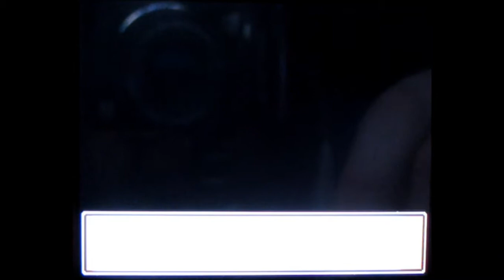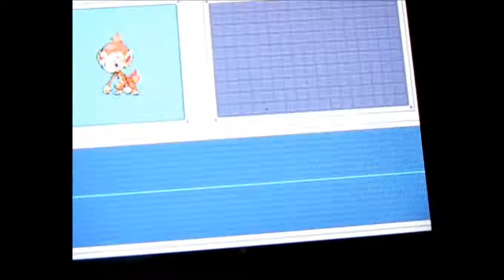Pokemon Platinum Comprehensive Walkthrough Part 5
Enigma reporting in with another vid, this one is story, explaining the Pokedex and touring Sandgem Town. Enjoy!